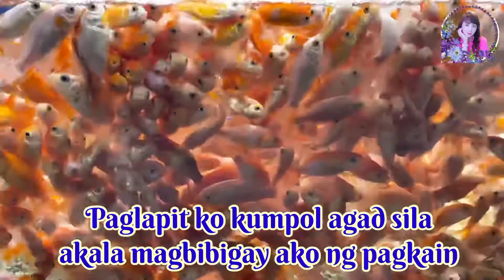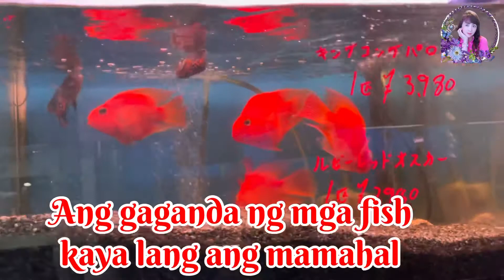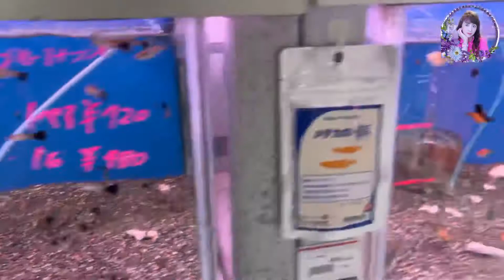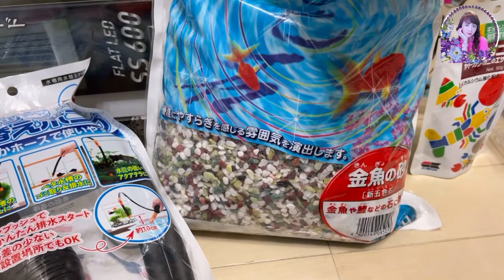BUYING NEW FISH AND AQUARIUM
STRESSLESS AQUARIUM!
It’s nice to have a new Aquarium in the house! Nakaka relax syang pagmasdan!
Napaka sarap ng feelings kapag mayroon ka ring inaalagaan like fish! Parang gumaganda ang buong paligid mo kapag nakikita mo sila!